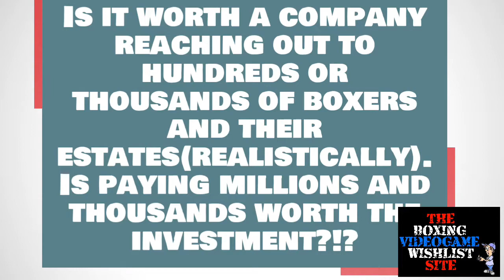Boxing Videogame Wishlist Site